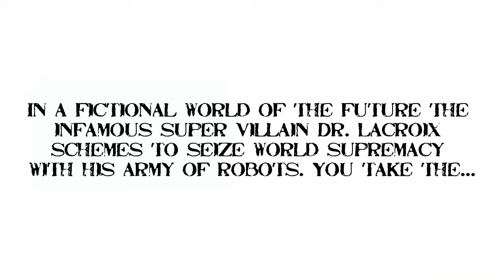L.G.C. |B-Reel| — Nikki and the Robots 0.4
About: In a fictional world of the future the infamous super villain Dr. Lacroix schemes to seize world supremacy with his army of robots. You take the role of Nikki and try to cross those evil plans on behalf of a secret organization. Your quest will take you to various locations: from futuristic metropolises to submarine facilities, floating islands, and even as far as orbital space.